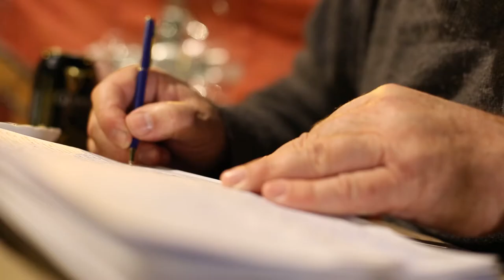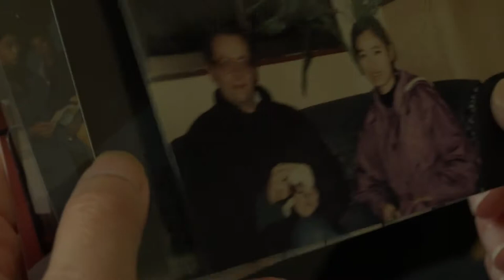[Just Screening Trailer] 《甘浩望巡禮之年》Franco Mella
《甘浩望巡禮之年》
導演：江瓊珠
片長：107分鐘
語言：粵語 / 國語 / 英語 / 意大利語 (附中英文字幕)
製作年份：2018